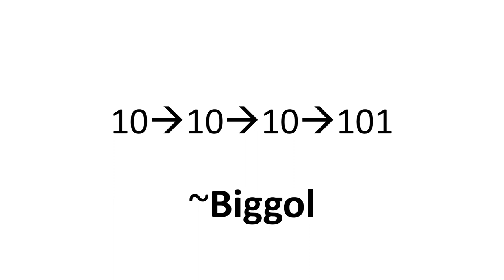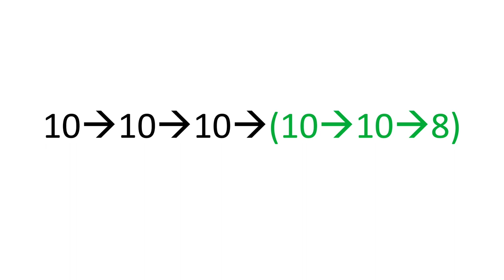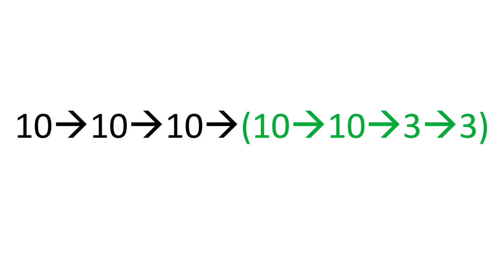Numbers Getting Bigger Episode 11: Journey to the Biggolplex!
I know you were asking for this one, so here it is! At the end of the last arrow, it covers 10 episodes in just 1 episode! And each jump is so ridiculously unfathomably large, I just can't describe them. Nobody can. Hope you enjoyed!

Recursion level: f_(ω2)(n)